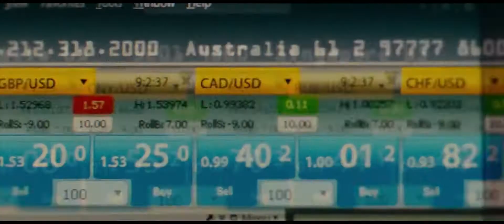Muse - Feeling Good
Movie: Limitless